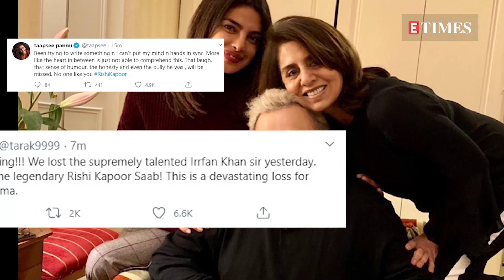Celebrities mourn legendary actor Rishi Kapoor's demise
Veteran Bollywood actor Rishi Kapoor breathed his last today, at the age of 67 after a two-year-long battle with cancer. He was admitted in H N Reliance hospital where he took his last breath. Now, taking to their social media handles, many Bollywood celebrities like Priyanka Chopra, Akshay Kumar, Nimrat Kaur, Taapsee Pannu, Jr NTR and others have mourned the untimely demise of the actor. His colleague and friend Amitabh Bachchan was the first one who shared the news on his twitter handle. Big B wrote, 'Rishi Kapoor... gone... passed away. I am destroyed !'